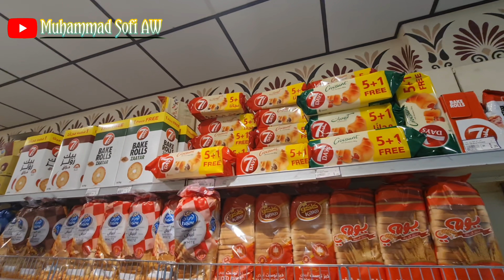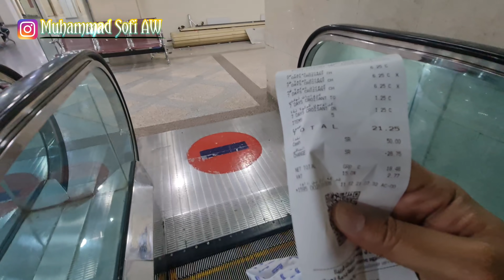PERSIAPAN ZIARAH CITY TOUR MADINAH JEMAAH UMROH 1443H/2021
Setiap kali jemaah umroh dan jemaah haji mendapatkan snack dan air ketika city tour ziarah di makkah atau di madinah, hal itu perlu persiapan dari muthowif yang mendatangi para jemaah, seperti apa persiapannya? silahkan akhi ukhti tonton video ini sampai selesai.

Akhi ukhti yg mau beli air zamzam asli dari Makkah silahkan langsung Order klik link ini

Jika Ada Pertanyaan Silahkan Komen Atau Silahkan DM Melalui IG

Salam Hormat Kami
Terima Kasih Akhi Ukhti.!!